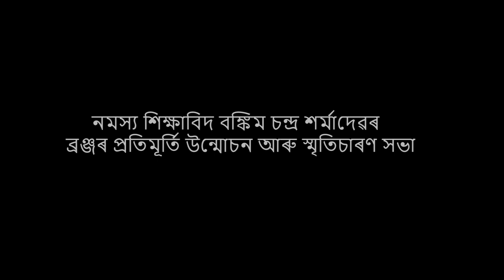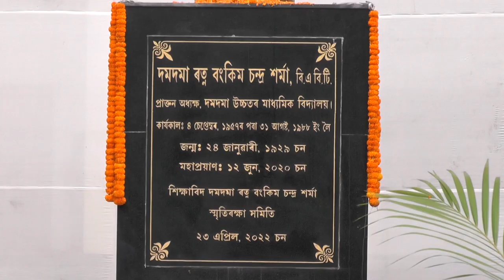|| শিক্ষাবিদ বঙ্কিম চন্দ্ৰ শৰ্মাদেৱৰ ব্ৰঞ্জৰ প্ৰতিমূৰ্তি উন্মোচন || দ্বিতীয় খণ্ড ||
Lebel : Apurba Melody

তলত এটি সুন্দৰ কবিতা আবৃত্তিৰ ভিডিঅ'লিংক আগবঢ়োৱা হ'ল, আশাকৰোঁ সকলোৱে ভিডিঅ'টো চাই ভাল পাব।

( সৃষ্টিৰ খনিকৰ )
কবি : কনক শৰ্মা
পাঠ : ইন্দ্ৰজিৎ দাস